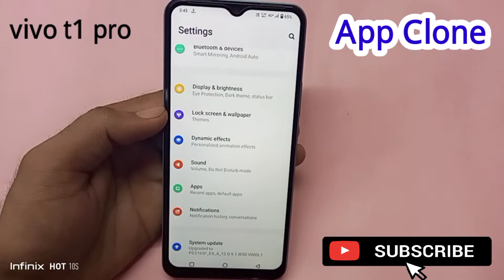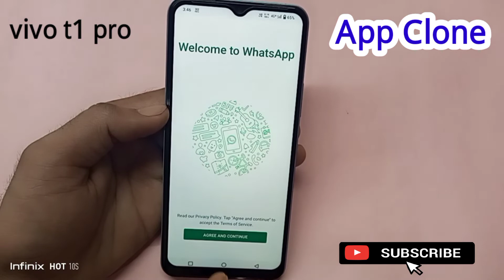Vivo T1 Pro mobile me app clone kaise kare | how to app clone in Vivo T1 Pro/Apps clone setting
Hello friends aaj ki is video me maine aap logo ko bataya hai ki vivo t1 pro mobile me App clone kaise karte hain